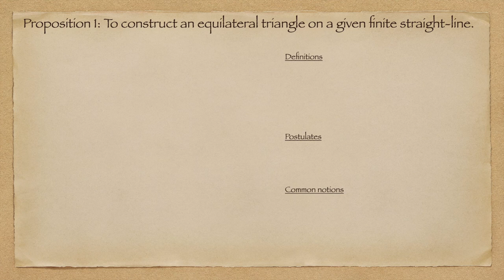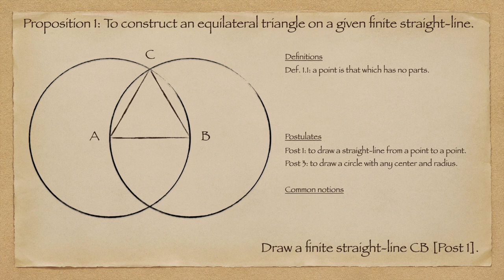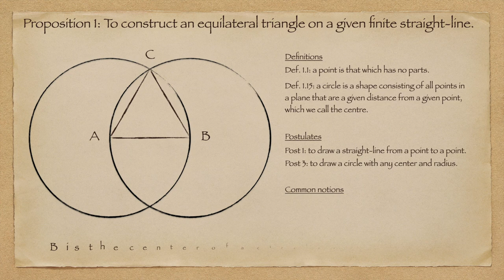Euclid's Elements - Book 1, Proposition 1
Euclid's Elements, illustration of Proposition 1 in Book 1.